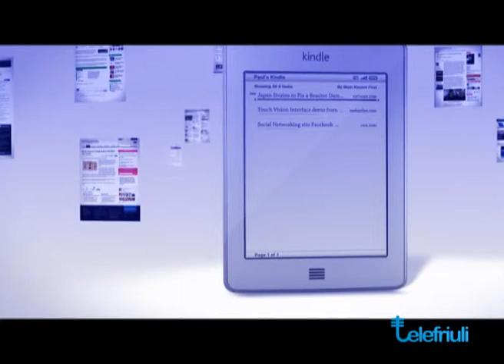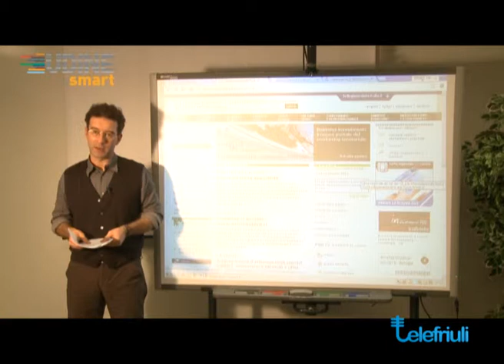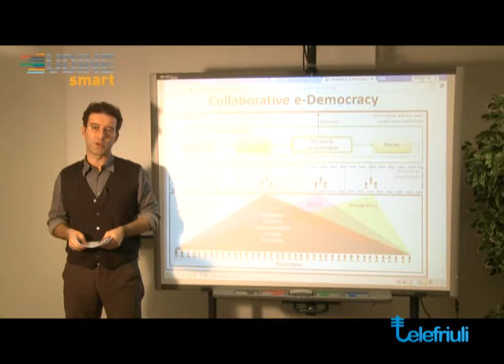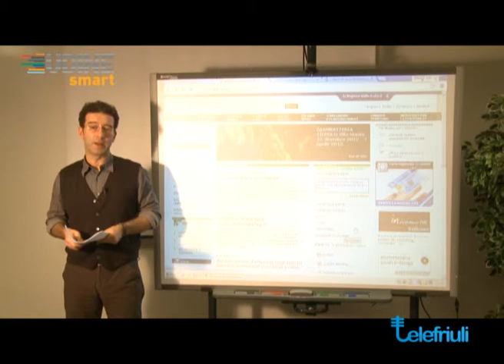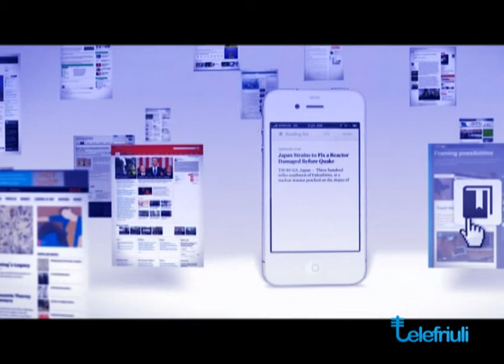Non è mai troppo digital 5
Quinta puntata della trasmissione televisiva "Non è mai troppo digital", su Telefriuli. Pillole di Cultura digitale. Dicembre 2012

Diritti del cittadino digitale
Comunicazione verso la Pubblica Amministrazione
e-Democracy
Cura del profilo, identità personale
Privacy
Responsabilità personale
Cittadinanza digitale